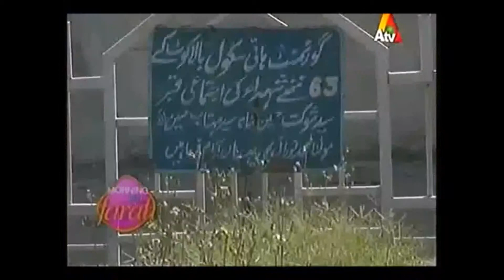A ROAD TO SWAT PART 2